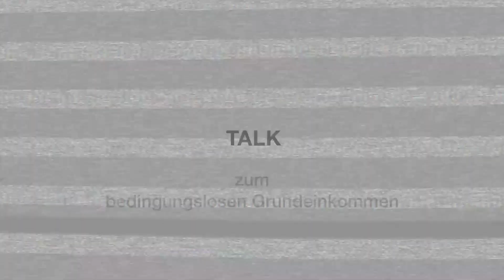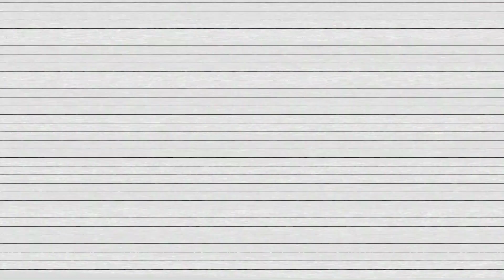Netzdebatte-Talk: Brauchen wir das Bedingungslose Grundeinkommen?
Egal ob arm oder reich, ein Bedingungsloses Grundeinkommen ginge an uns alle. Mehr Sicherheit, mehr Zeit für Kreativität und Aufgaben, die sonst zu kurz kommen: Die Pflege von Angehörigen oder soziales Engagement zum Beispiel. Soweit der Plan. Aus unterschiedlichen Gründen ist die Idee umstritten. Im Netzdebatte-Talk haben wir sie mit drei Gästen diskutiert.